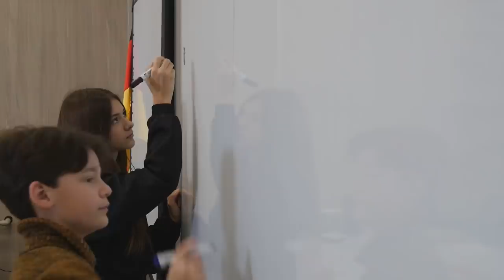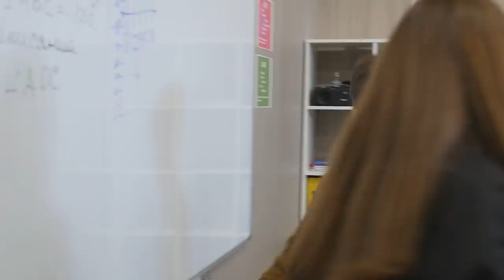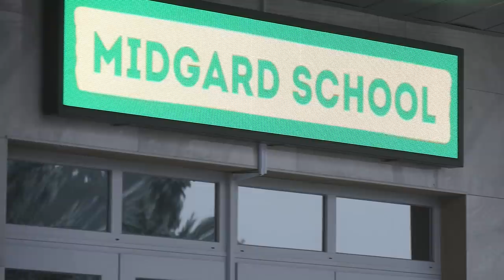PRO ШКОЛА 9-А📚 10 серия💥 Liza Nice 🏪 Лиза Найс❤️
💥Огромная Благодарность Midgard School - за возможность снимать сериал " PRO ШКОЛА 9-А" - в прекрасной школьной атмосфере!